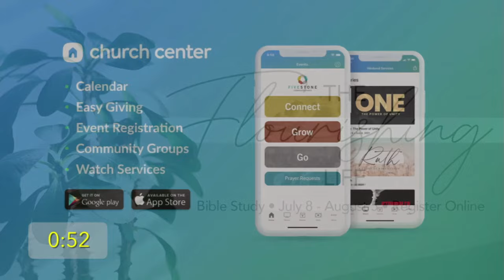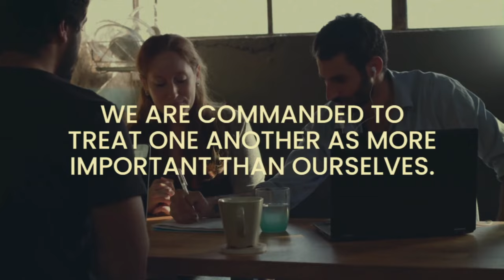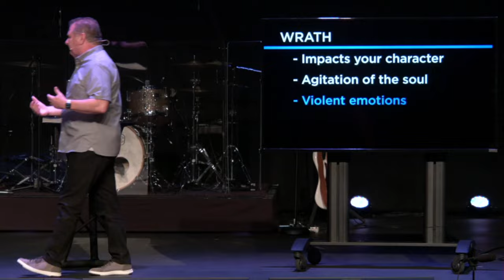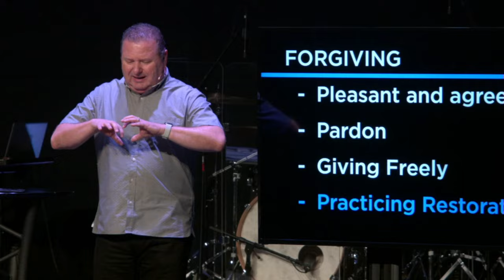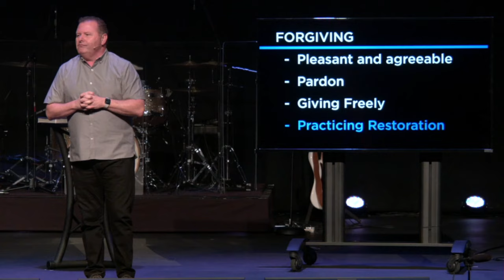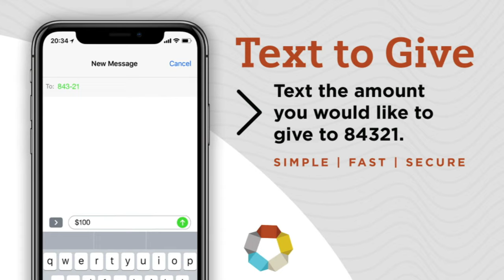One: The Power of Unity - Forgiving One Another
Welcome to FiveStone Online! Join us as we worship together! Share this message with others by inviting them to watch with you!

• If you’re joining us for the first time this morning, let us know